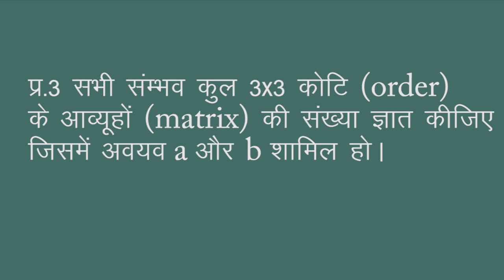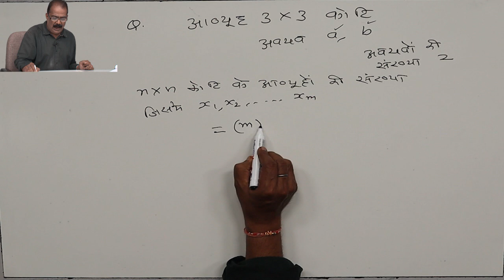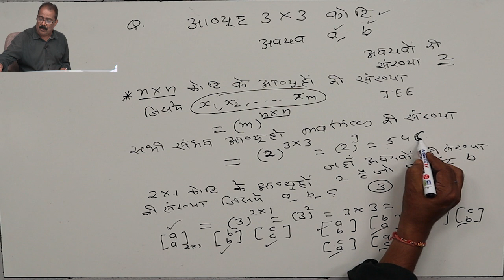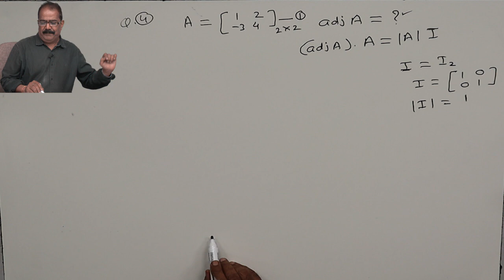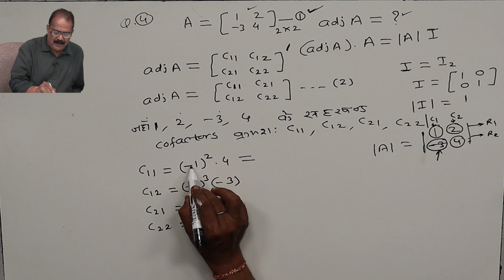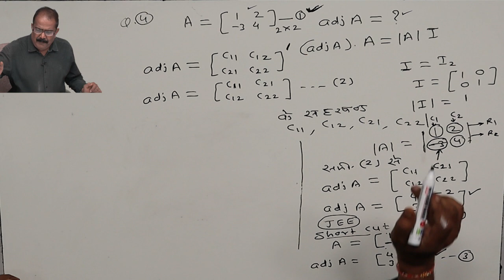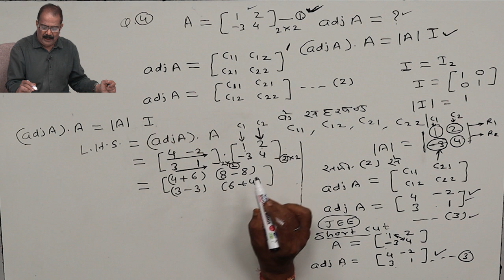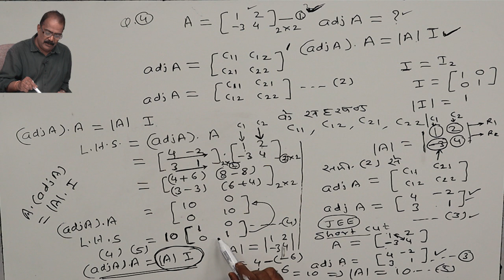CLASS 12th MATHS | CHAPTER 3 | MATRIX | आव्यूह